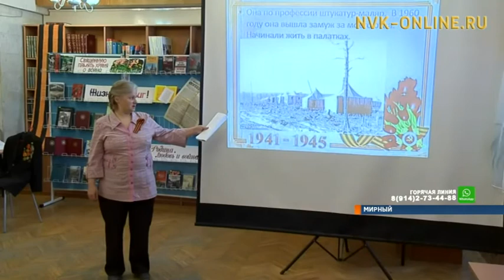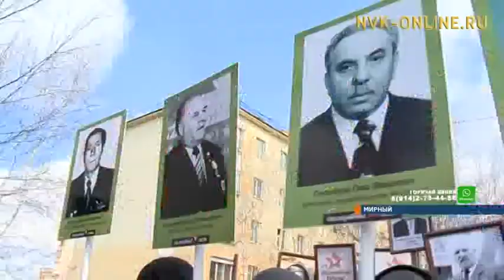История моей семьи – история моей страны